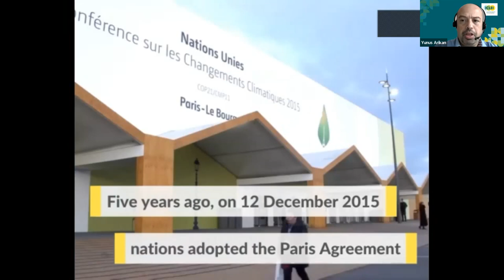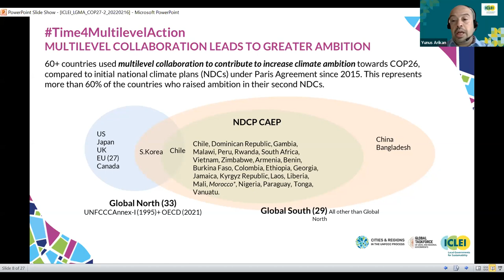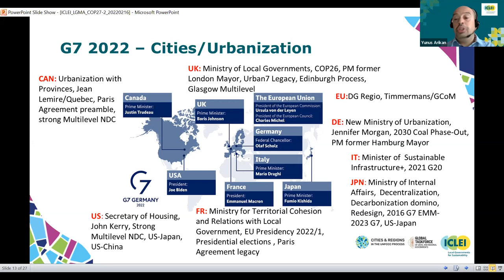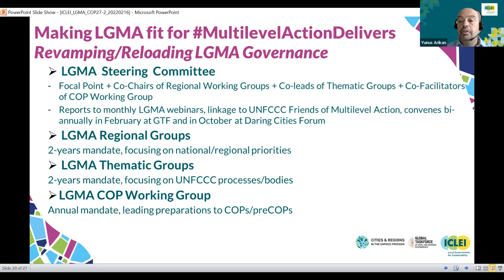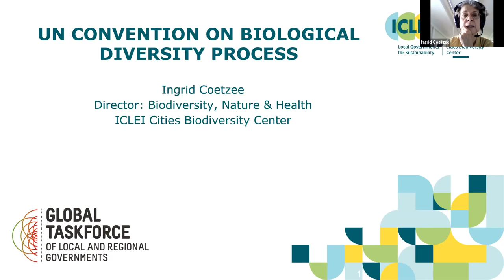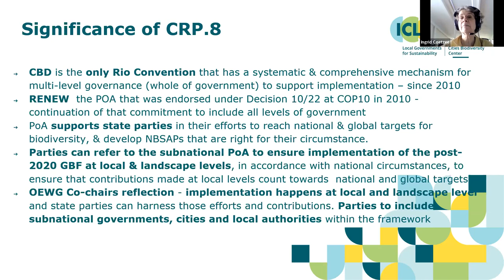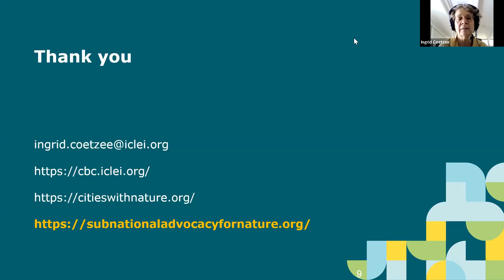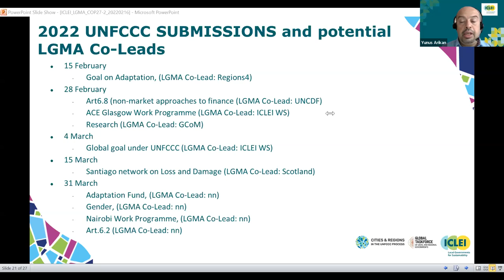2nd LGMA Webinar - Roadmap towards COP27 - 16 February, 10:00 (CET) Session